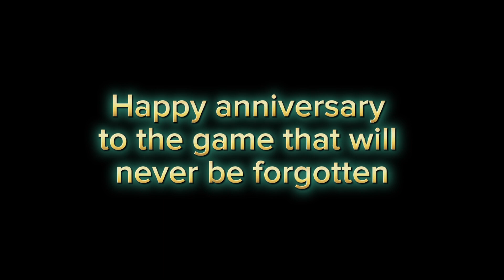Celebrating 1 year of totk (meme edit and tribute)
Hey guys, enjoy this funny edit made up of a series of clips that just about summarises what nintendo where getting themselves into when they made totk lmao.